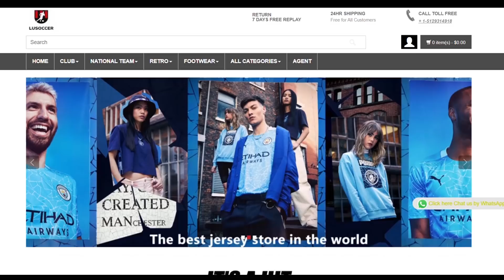NBA Fan Reacts To Chelsea vs Barcelona Semi-Final 2009 | Most Controversial UCL Match of All-time!!!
Chelsea vs Barcelona (1-1)| The Most Controversial UCL Match of All-time | Semi-Final, 2008/09